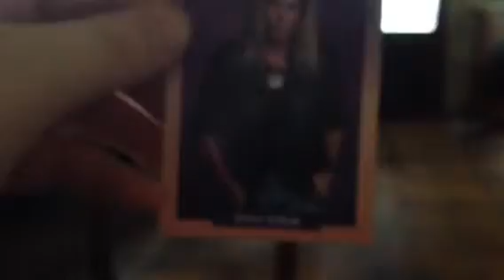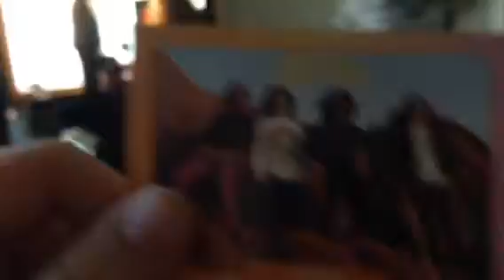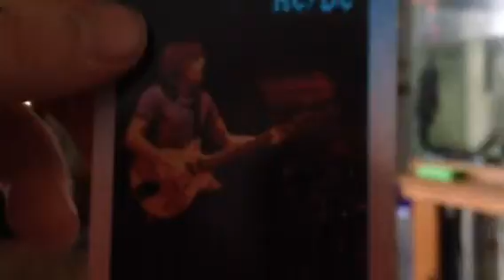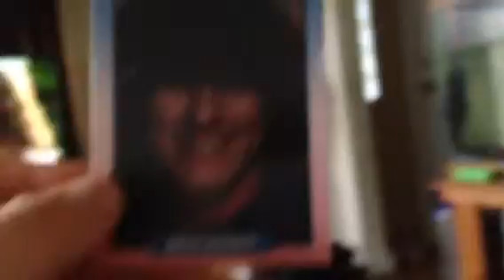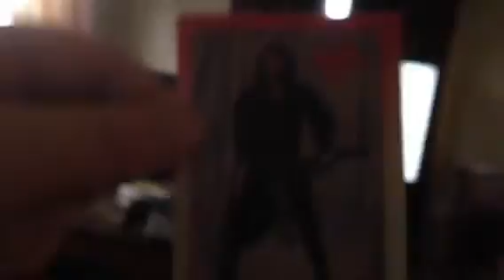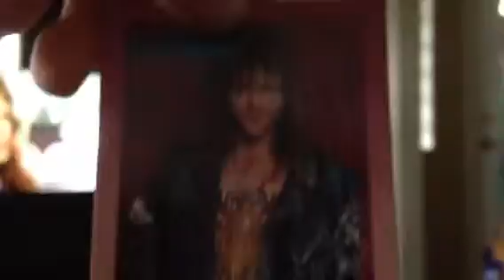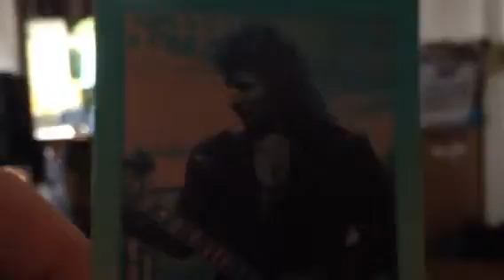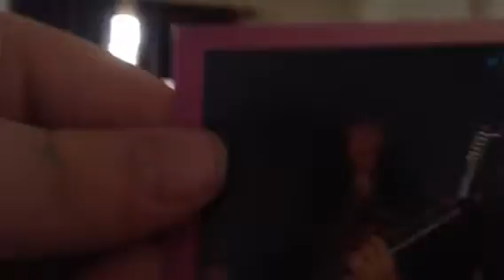MUSIC CARD COLLECTION!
CAMO SHOWS ALL OF HIS MUSIC CARDS INCLUDING YO MTV RAPS AND ROCK N ROLL CARDS! And